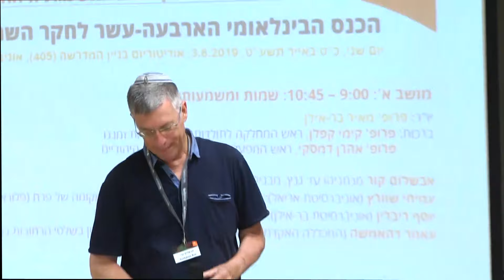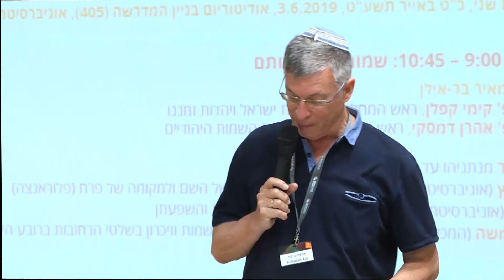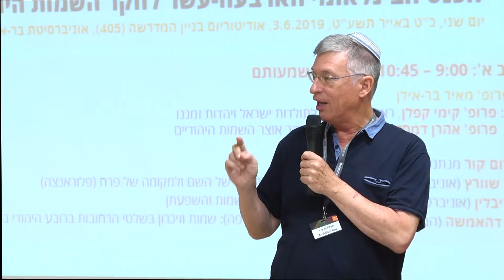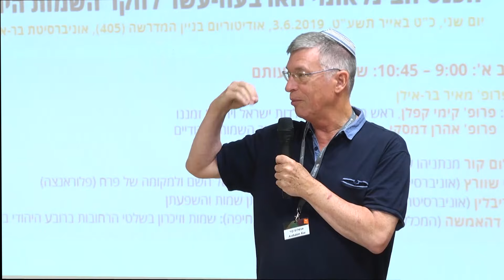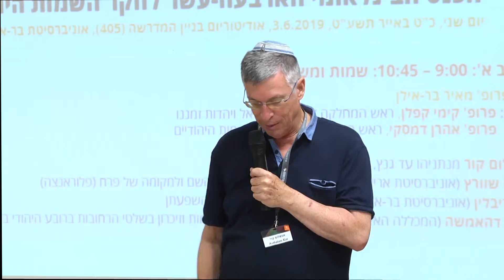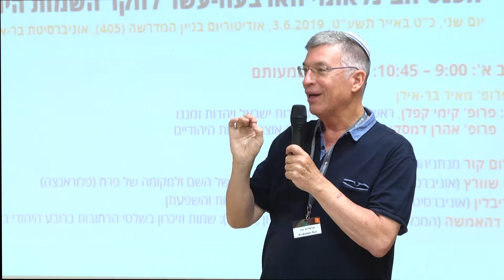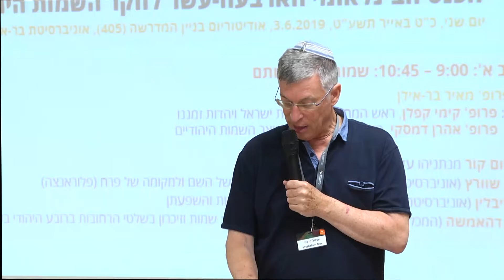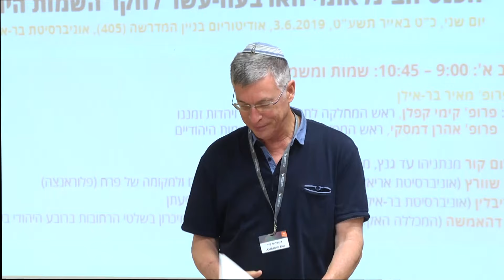מנתניהו עד גנץ, מבנימין עד בני - אבשלום קור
הרצאתו של אבשלום קור בכנס הבינלאומי הארבעה-עשר לחקר השמות היהודיים של הפקולטה למדעי היהדות, המחלקה לתולדות ישראל ויהדות זמננו
והמפעל לחקר אוצר השמות היהודיים.
הכנס התקיים ב-3 ביוני באוניברסיטת בר-אילן.